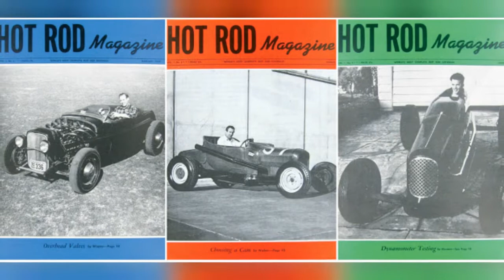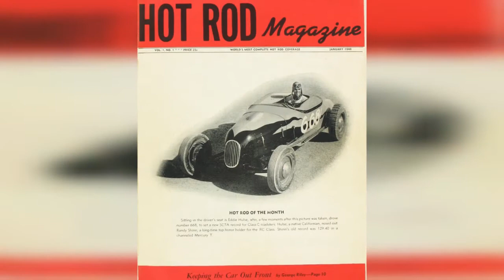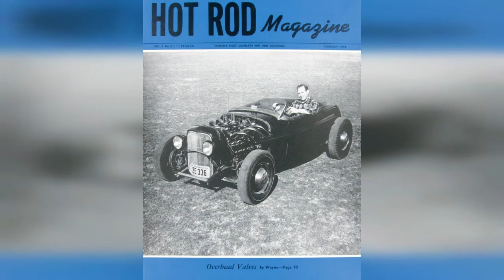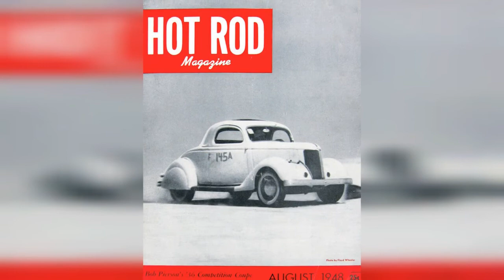Gallery Of Covers For All Hot Rod Magazines From The 1940S !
Hot Rod is a monthly American car magazine devoted to hot rodding, drag racing, and muscle carsmodifying automobiles for performance and appearance.

Hot Rod is the oldest magazine devoted to hot rodding having been published since January 1948. Robert E. Petersen founded the magazine and his Petersen Publishing Company was the original publisher. The first editor of Hot Rod was Wally Parks, who went on to found the National Hot Rod Association (NHRA). Petersen Publishing was sold to British publisher EMAP in 1998, who then sold the former Petersen magazines to Primedia in 2001.

Today it is published by TEN: The Enthusiast Network, which purchased the magazine From Source Interlink in 2014. Source Interlink acquired the magazine along with Primedias Consumer Magazine division in 2007.

(Images  Hot Rod Network)
0:00 - Intro

?sub_confirmation=1
❤️About Us❤️